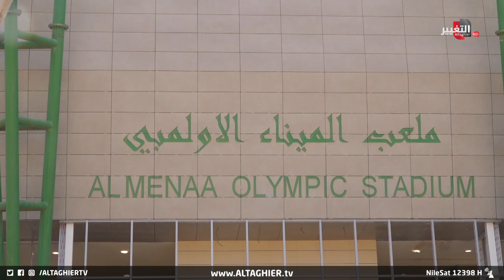نزاع عشائري قد يوقف خليجي 25 في البصرة | تقرير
على الرغم من إعلان تنظيم محافظة البصرة لبطولة خليجي خمسة وعشرين لكن هناك عدة معوقات ربما تجعل المنظمين لهذا الحدث الخليجي التراجع عن قرار احتضان مدينة البصرة، وبعد الوعود الحكومية المحلية للاتحادات الخليجية بإكمال البنى التحتية وملعب الميناء لكن لغاية الآن لم تكتمل بالإضافة لملف النزاعات العشائرية الذي يشكل خطراً حقيقياً على استضافة المدينة لكأس الخليج.

موقع قناة التغيير الفضائية الالكتروني